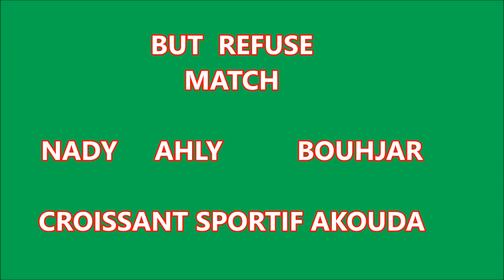BUT REFUSE PAR L ARBITRE MATCH NADY AHLY BOUHJAR CROISSANT SPORTIF AKOUDA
ARBITRAGE AMATEUR TUNISIE .